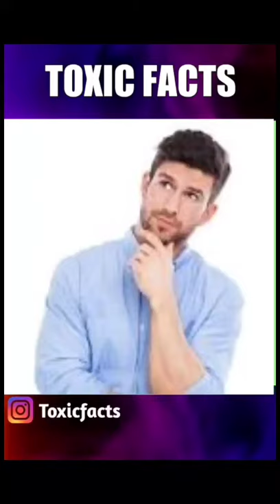most expensive pen || facts || know the unknown facts